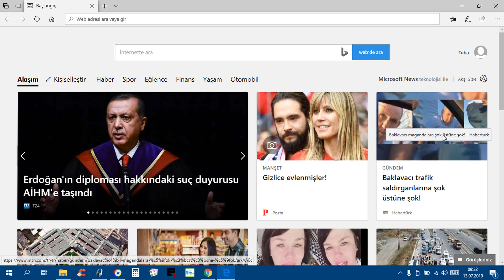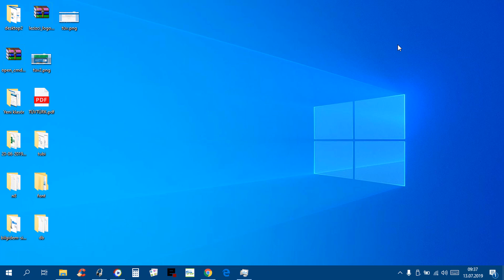Görev Yöneticisi Kullanarak Bir Program Nasıl Kapatılır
Görev Yöneticisi'ni Kullanarak Programlar Nasıl Kapatılır, yanıt vermeyen programları kapatma,Bilgisayar kullanırken, bazen uygulamalar donar. Bunun sebebi kötü